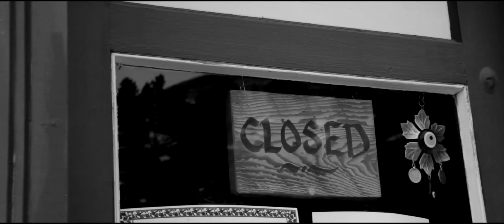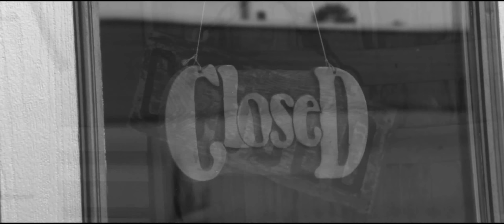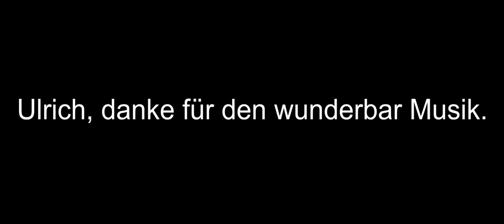Ulrich Schnauss- A Letter From Home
Video directed by Riley Goss in Creede, Colorado.

Artist- Ulrich Schnauss
Album- A strangely Isolated Place
Song- A Letter From Home